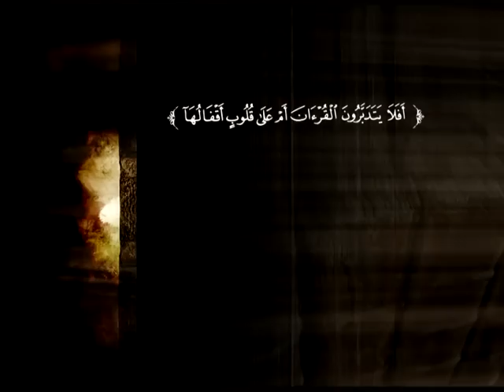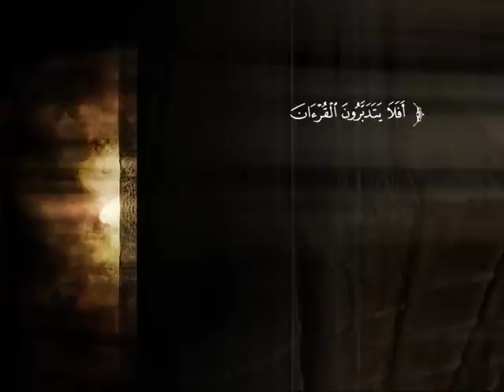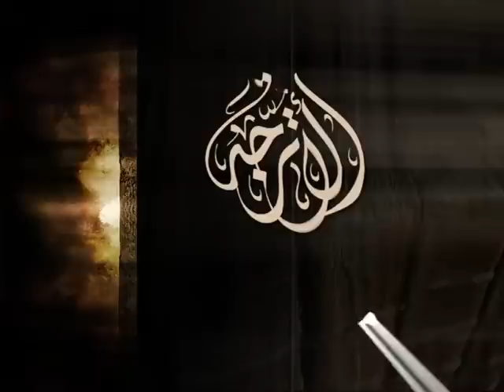تفسير سورة الأعراف من الآية 80 إلى الآية 93 | د. محمد بن عبد الله الربيعة